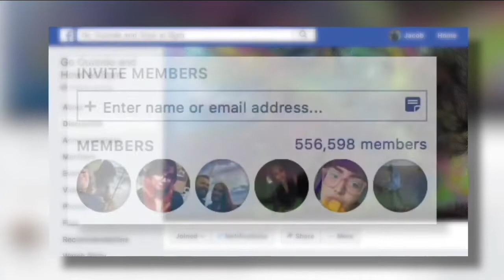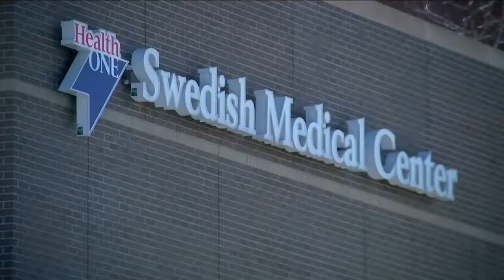How Denver got its howl - and what it means to those fighting coronavirus on the front lines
DENVER — You hear it in neighborhoods across Denver and across the front range. When the clock strikes 8 p.m., the howling begins.

“It’s older than culture, howling,” Shelsea Ochoa told Denver7. “It doesn’t connect with a religion or group of people. And it’s free so it’s super universal and accessible.”

The beginnings of what is now a movement can be traced back to a Facebook page started in late March. Ochoa, along with partner Brice Maiurro, had the idea to get some of their friends to howl once a night. Ochoa had spent time volunteering in South America with howler monkeys, both had read literature about expressing an inner "primal" nature, along with feeling the need to express themselves.

“We cant really take too much credit for it, we just made the Facebook group,” Ochoa said.

The ‘Go Outside and Howl at 8pm’ Facebook group quickly took off.

“It was really exciting to be like ‘Wow, we can make this a thing, people are making this a thing,’” Maiurro said.

Their group now has more than half a million members from all 50 states and multiple other countries. Though many have taken their cue to howl to thank first responders and health care workers (like the rounds of applause from New York City buildings), the howl can be done for a variety of reasons.

“We never said what it should represent. People kind of decide for themselves what it represents, which is cool,” Ochoa said. “It belongs to everybody.”

And the howls are being heard by those on the front lines of the pandemic.

“It makes me feel supported and touched,” nurse Amy Clas told Denver7.

Clas works in the COVID unit at Swedish Medical Center.

“I love that members of the community are doing that together, just showing that we’re in this together,” she said.

She explained that her shift ends around 7pm, and that a majority of the nurses will rush home to be outside in time to hear (and in many case participate in) the nightly 8 p.m. howl.

“I think a lot of people are eager to get back to their normal lives and that’s just kind of a symbol that they’re still remembering that we're here caring for these patients and doing the work that we do,” she said.

Work that will continue, only with a soundtrack. One that plays every night at the same time.

“Because they’re the ones putting in the long hours and risking their lives and doing the hard work for it,” Maiurro said. “I think it’s the least we can do.”